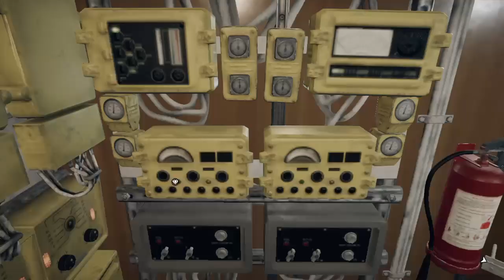KURSK_20240927043930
Spy on a Russian sub 2